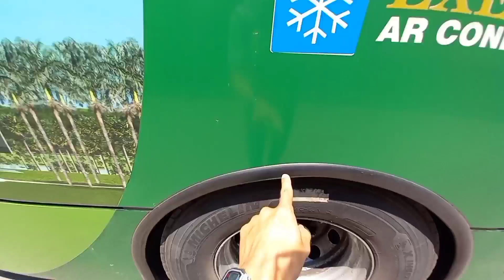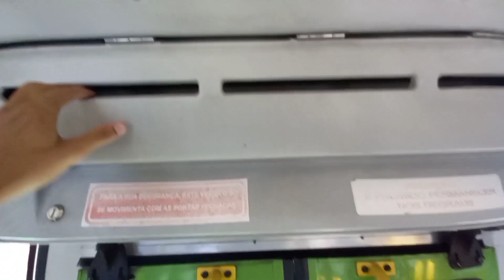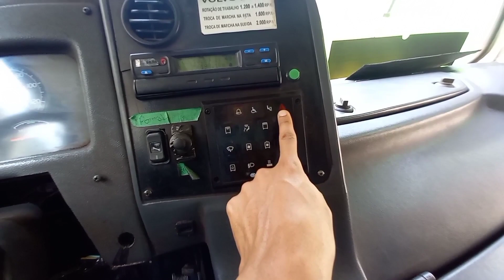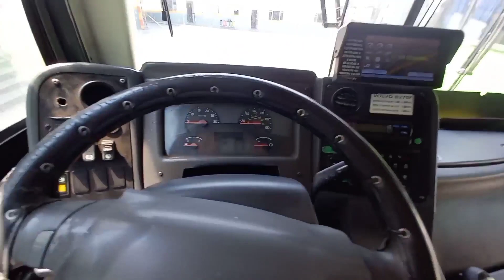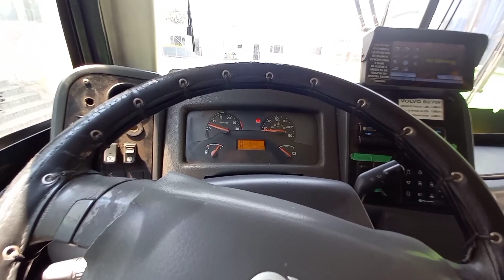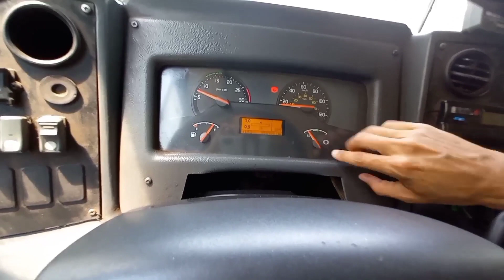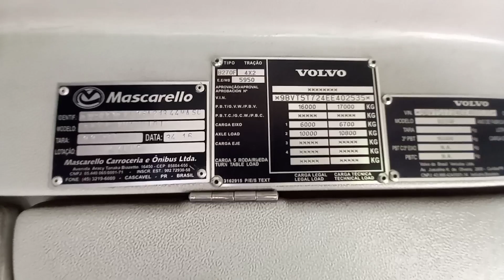MASCARELLO GRAM VIA MIDI VOLVO B270F UMA LINDA MAQUINA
ME SIGAM NO INSTAGRAN @DANILOVLOGBUS E ASSISTA A ESSE VIDEO COM FONES